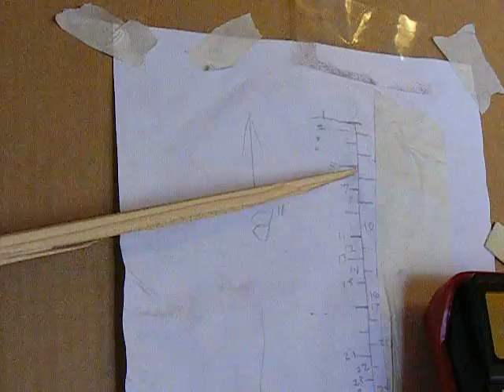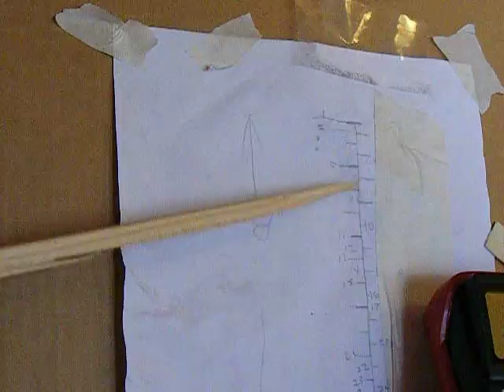bg1 soundtest with gauge for travel stock 67 boomerang